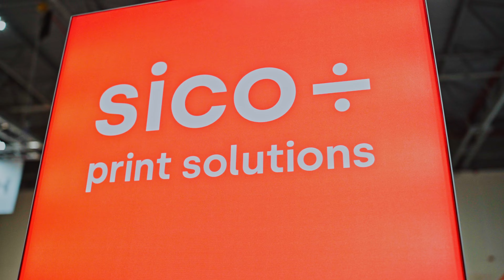Sico - Promo Show 2023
SICO - let's talk about print